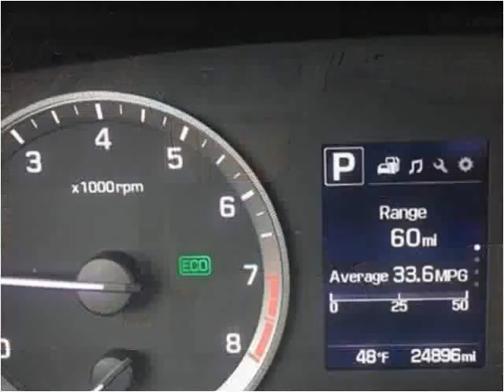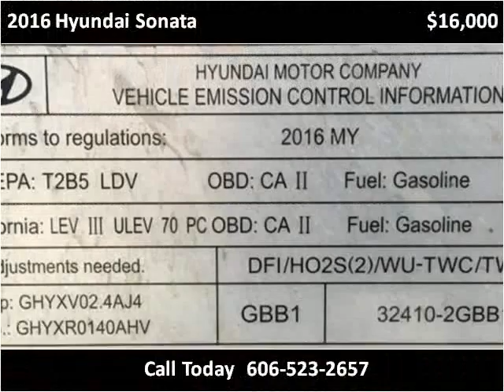2016 Hyundai Sonata Used Cars Corbin KY